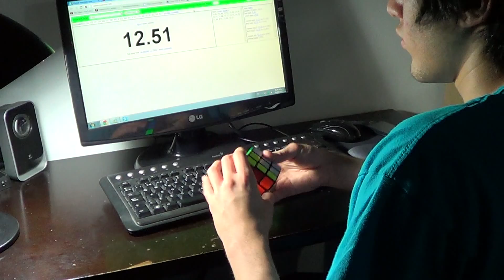3x3 Average of 5: 10.78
1. 9.91
2. 12.40
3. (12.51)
4. 10.03
5. (9.39)